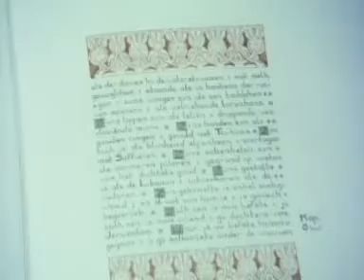Jugendstil-expo in Americain Hotel (1975)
Aandacht voor de Jugendstilkunst, waarover in het Amsterdamse
American hotel een expositie is ingericht. Het hotel geldt zelf als een schoolvoorbeeld van de Jugendstil. Shots: interieur en exterieur van het American Hotel op het Leidseplein, diverse shots van de tentoonstelling, rijk gedecoreerd porseleinwerk, de Dijsselhofkamer in het Gemeentemuseum Den Haag, met wandversiering van batik en een poster voor Delftsche slaolie.